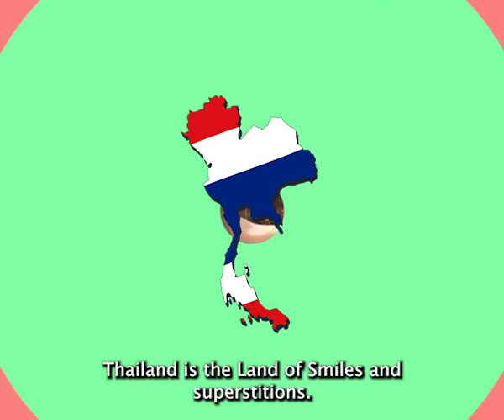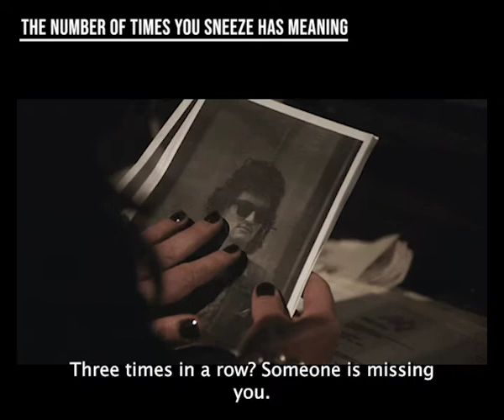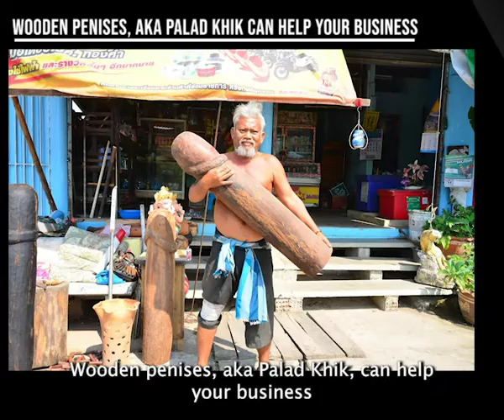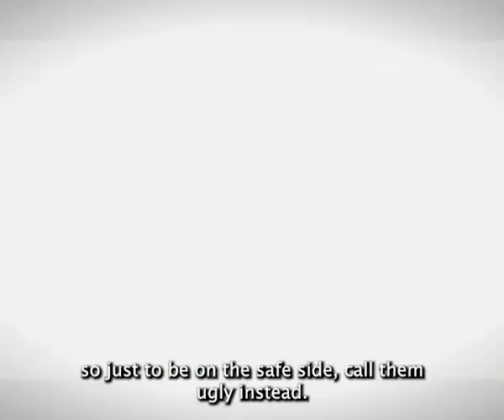Top 10 Weirdest Thai Superstitions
Did you know that lying down while eating can lead to you being reincarnated as a snake?

In this video, we're counting the top 10 weirdest Thai superstitions. So, if you want to bring on good luck and prosperity, get your wooden phallus sculptures ready, keep your ears peeled for geckos, and don't even think about calling your baby cute.

Have you heard of a strange Thai superstition that didn't make our list? Let us know about it in the comments.

At BKK Edition, we explore Bangkok beneath the surface with insights into Thai culture from an irreverent angle. Visit bkkedition.com to learn more.